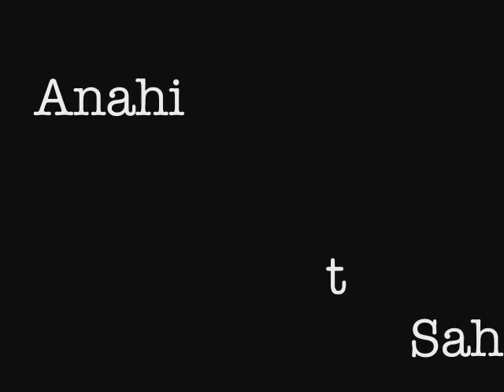Animation Reel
used Autodesk Maya, Adobe Flash and Adobe After Effects